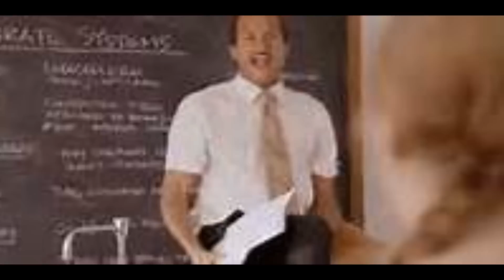CONAN THE DOG REVIEWS KEY AND PEELE